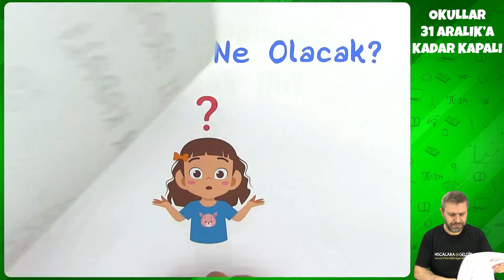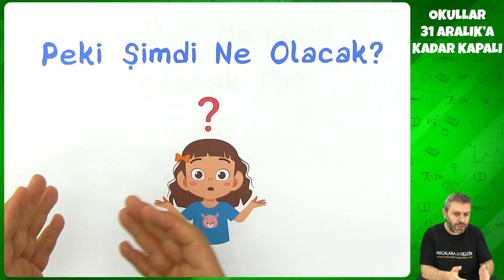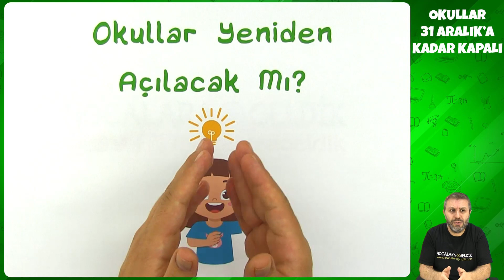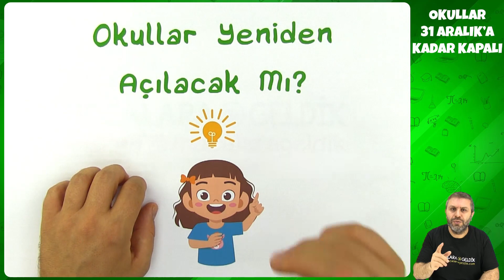Okullar 31 Aralığa Kadar Kapalı! Yazılılar Nasıl Olacak? 10. Sınıflar Ne Yapmalı?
Yazılılar Nasıl Olacak? MEB'in yaptığı açıklamalara göre 31 Aralığa kadar okullar kapanıyor. Hocalar Geldik olarak bu videoda yazılıların nasıl yapılacağının detaylarını sizlerle paylaştık.